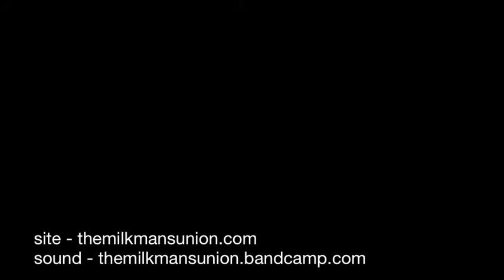The Milkman's Union - "Witness Trees" at Union Hall on 12/15/11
The Milkman's Union perform "Witness Trees" at Union Hall (in Brooklyn, NY) on 12/15/11.